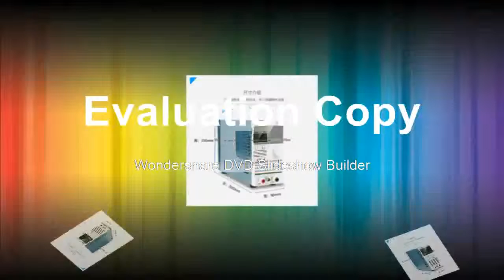Water Quality meter Dissolved oxygen tester PH meter DO meter, conductivity salinity meter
Product On Aliexpress

Brand Name:XEASTWith Backlight Or Not:YesDisplay Type:Digital